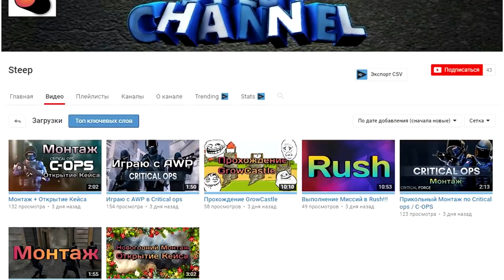🔻ОТКРЫТИЕ НОВЫХ ПРЕМИУМ КЕЙСОВ В КРИТИКАЛ ОПС CRITICAL OPS